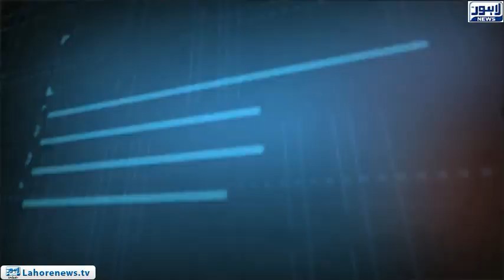Tamasha - Part 01 - Protest is the solution to all problems?